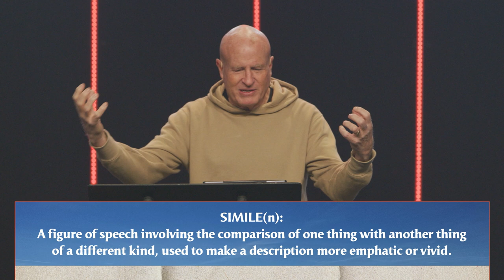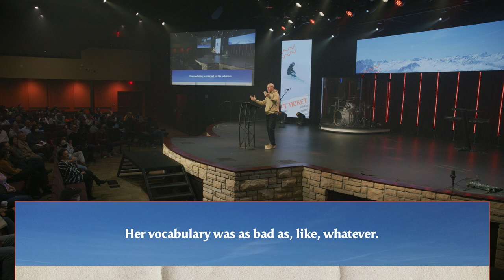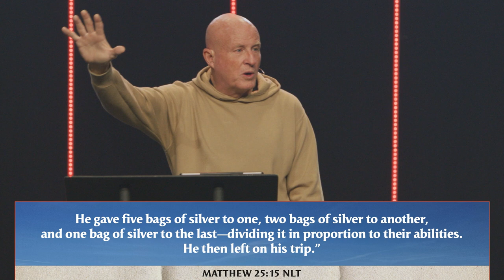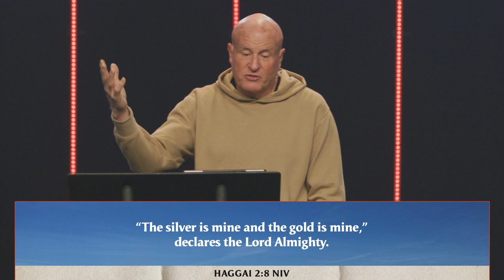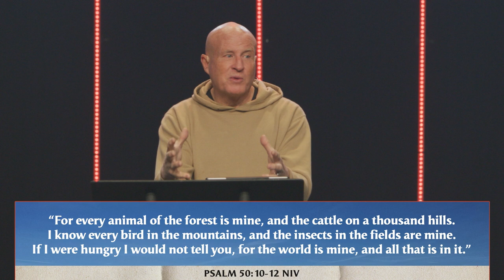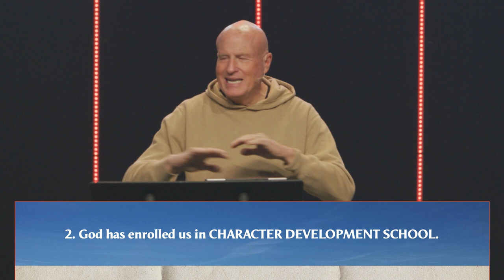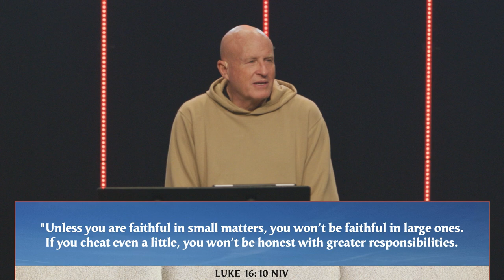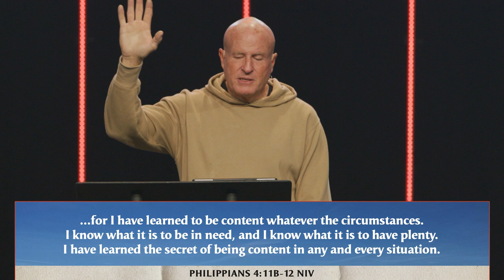Lift Ticket | Part 2 - Tow Rope | Pastor Mike Breaux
Join us on our mission to REACH people with the hope of Jesus, TEACH them to follow God's word, and RELEASE World Changers!